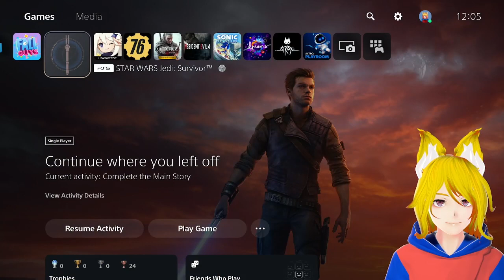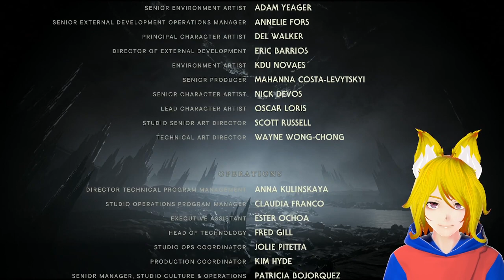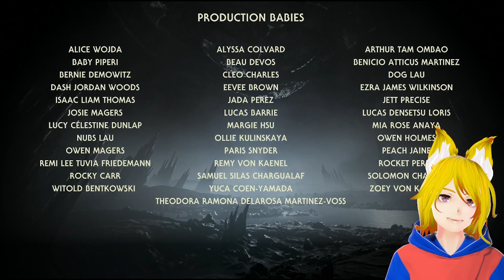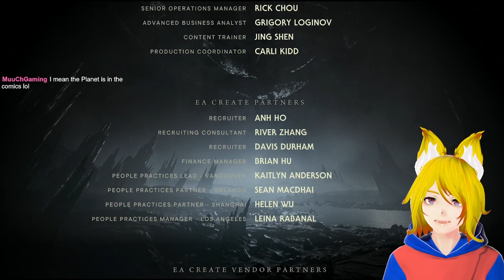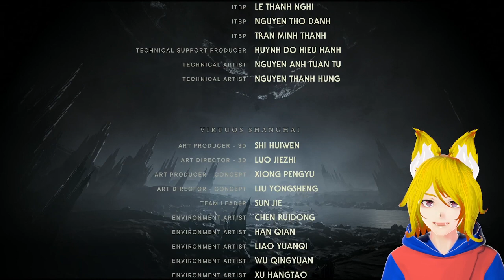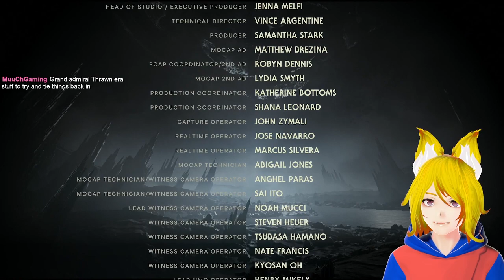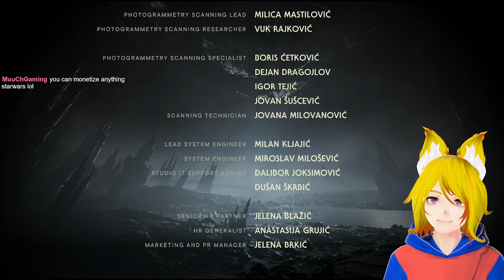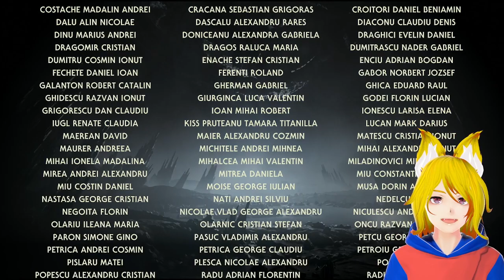Star Wars Jedi: Survivor | I Am The Jedi Survivor ~ pt.8 - END -